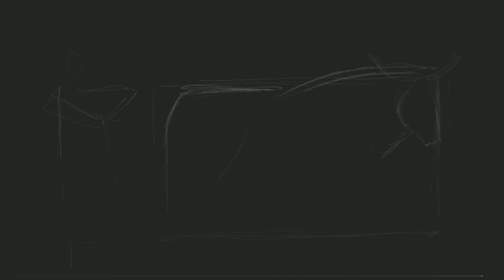Das Zweite Gebot | mit Fulbert Steffensky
Fulbert Steffensky zeigt, wieso die 10 Gebote heute noch aktuell und höchst politisch sind.
Er liest aus seinem Buch "Die Zehn Gebote - Anweisungen für das Land der Freiheit" vor.